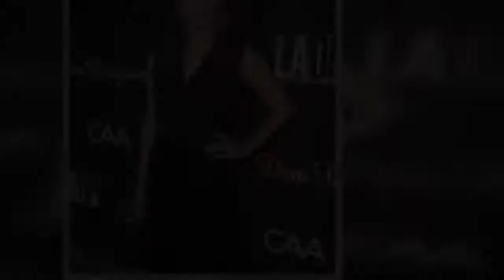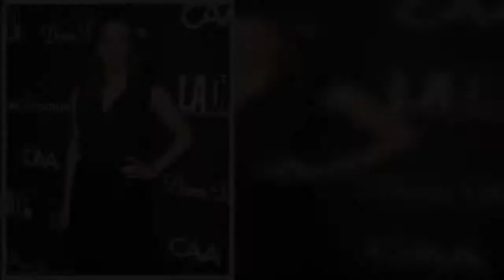Jennifer Garner makes fun of her $8 childhood haircut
As Thanksgiving approaches Jennifer Garner was getting into the spirit of the holiday as she was feeling 'grateful' this week for one thing in particular. The 48-year-old actress took to Instagram to share a throwback snap of her younger self sporting an $8 haircut as she gave thanks to her current hairstylist Adir Abergel. Pictured in a childhood school photo the Texas native wrote, 'Sometimes the 8 dollar haircut worked...Sometimes it didn't,' as she humored herself on social media.   Garner was suited up for picture day in a red flannel and a yellow corduroy jumper with a very choppy haircut.Despite slightly roasting herself, it was all in good fun as she wrote she was posting 'with virtue.'  The post was quick to garner comments from fellow celebrity friends as Molly Sims wrote, 'This is amazing, grateful for you,' and Octavia Spencer wrote, 'Cutie.' Some were apt to draw comparisons to her lookalike son Sam that she shares with ex-husband Ben Affleck, 48, as Jessica Capshaw and Sara Foster could not help but see the resemblance.   Last Thanksgiving things between Garner and her former husband Ben came to a head as the pair were spotted having a very animated conversation the day after the family holiday. Though the pair were seen heading to the movies with their three children and going Christmas tree shopping, Affleck had been struggling with his sobriety which culminated in a holiday fight. Garner was pictured driving Ben in his car a day later to a remote hotel near Santa Barbara as he tried to resolve his battle with alcoholism. In an recent November PBS interview with Kelly Corrigan, Garner called her 13-year-marriage to Ben a 'total circus,' as she spoke about now trying to 'chase peace,' in her life while protecting her kids from the once looming paparazzi eyes.    Though the former couple have seemed to make serious strides since Ben's more troubling days, it is unclear if they will be reuniting for the holiday as Affleck has been on set in New Orleans with new love interest Ana De Armas, 32, while filming their movie Deep Water. Additionally due to the COVID-19 pandemic Governors country wide are urging people not to travel out of state to see loved ones  and to limit gatherings to just their immediate household. On Tuesday it was announced that the Alias actress has a new project in the works, starring alongside her 13 Going on 30 castmate Mark Ruffalo in an upcoming film called The Adam Project.The duo who have not been on set together since the 2004 film will be playing parents in the time travel movie, with Ryan Reynolds signing on as the lead character.